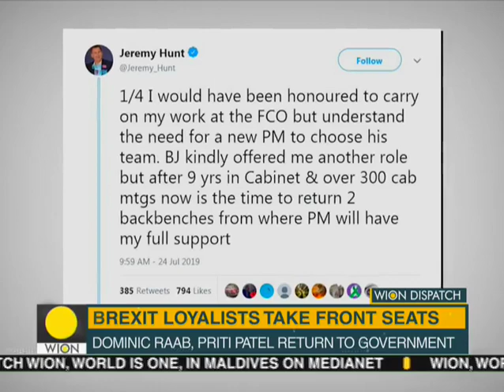Boris Johnson reshuffles Cabinet, 3 Indian-origin ministers in UK Cabinet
Boris Johnson has appointed three Indian-origin leaders, including Priti Patel as Home Secretary, in his top ministerial team in what has been dubbed as Britain's most diverse Cabinet, after he took over as the new prime minister with a pledge.